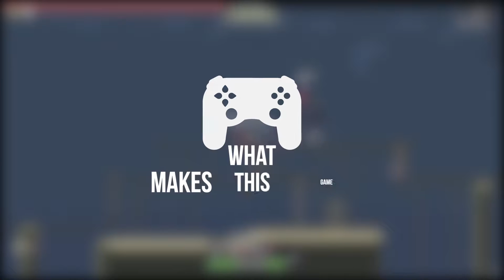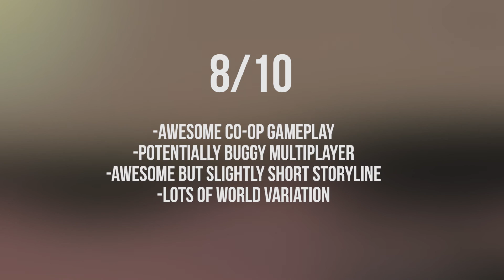Risk of Rain Review (WMTGA)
Oh, you're actually looking down here? Well Hi , and welcome to the channel!

All credit for the music in the video goes to Chris Christodolou, composer for Risk of Rain.